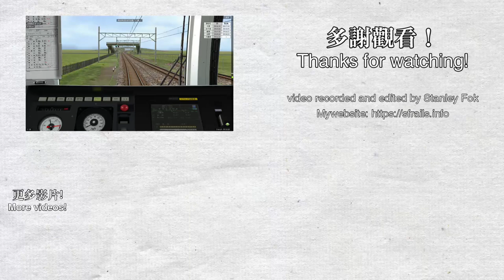【🛤️BVE6】JR 内房線 Uchibo Line - E217系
駕駛的列車為JR 内房線列車，列車由千葉前往八幡宿，使用車輛為JR E217系，為首個以BVE6及BVE5.8開發的路線及列車。
網站更新至0.12.0，新增了329張日本鐵路相片！

BVE6 RC版下載（日/Eng）：
只對應Windows 8.1 64-bit及Windows 10 64-bit，不支援Windows 7。

BVE5.8 RC版下載（日/Eng）：
只對應Windows 8.1 32/64-bit及Windows 10 32/64-bit，不支援Windows 7。

路線及列車製作團隊：内房線製作チーム Uchibo line Production team
For BVE5.8 & BVE6, recorded using 2020/06/27 Ver.1.01